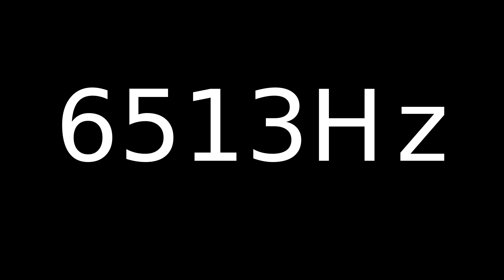Speaker Sound Test 6513Hz